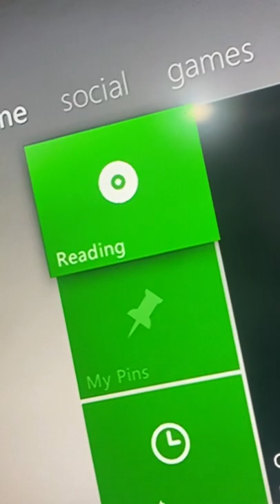xBox 360 not reading CD solution